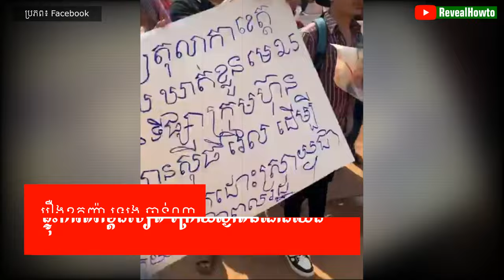ឧកញ៉ាឡេង ចាន់ណា៖ ផ្ទុះការតវ៉ាម្តងទៀត ក្រោយស្ងាត់ដំណឹងឈឹង 10/4/2024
ឧកញ៉ាឡេង ចាន់ណា៖ ផ្ទុះការតវ៉ាម្តងទៀត ក្រោយស្ងាត់ដំណឹងឈឹង 10/4/2024 , RevealHowto
ក្រុមហ៊ុន ប្រ៊ីលាន សុីធី ឧកញ៉ា ឡេង ចាន់ណា - Oknha Leng Channa
ចាន់ ឃីន / CHAN KHIN
ផុន សាមាន / PHON SAMEAN
អំពីយើងខ្ញុំ:
សូមស្វាគមន៍មកកាន់ឆានែល RevealHowTo ។
បេសកកម្មរបស់យើងគឺជួយប្រជាជនកម្ពុជាឱ្យមានសុខភាពល្អ.